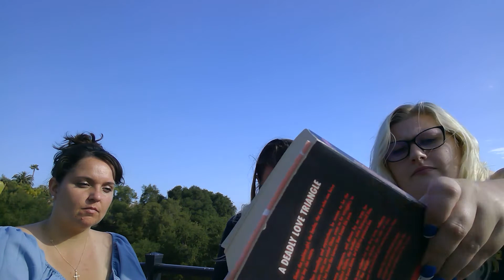The School of Good and Evil Ch.3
Chapter 3 of the thrilling series of The School For Good and Evil. We will be reading this book over the next few months. I highly suggest that you purchase a copy of the book here:
is in no way an audiobook. In this series Sabrina and I will be reading the book and we will be discussing our reactions as we go along. An audiobook version is available here